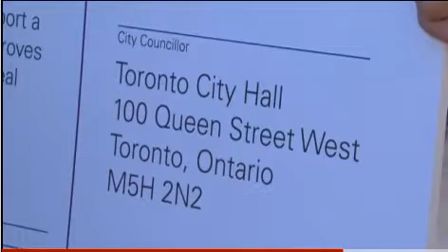Sid Ryan, Brian Demareski, and Krisna Saravanamuttu talk about the Rally for Respect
OFL Pres Sid Ryan, Municipal Woker Brian Demareski,  and York Federation of Students Krisna Saravanamuttu talk about the Rally for Respect
On Saturday, April 9, 2011, thousands came out and rallied at Dundas Square then marched down Yonge Street and across Queen Street to rally at Toronto City Hall. People came out to help defend good jobs, public services and greener cities throughout Ontario. Together, we are challenging the conservative agenda that is threatening our jobs, our livelihoods and our neighbourhoods.